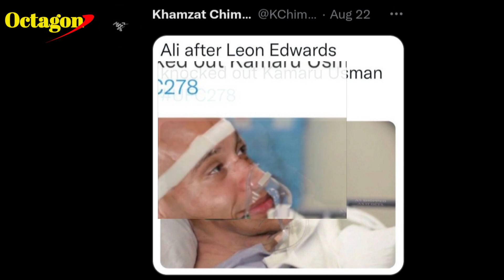Ampun Dah 🔥🔥 KHAMZAT CHIMAEV Kirim Ali Abdelaziz Opname Ke Rumah Sakit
khamzat chimaev vs nate diaz, khamzat chimaev all reactions, khamzat chimaev